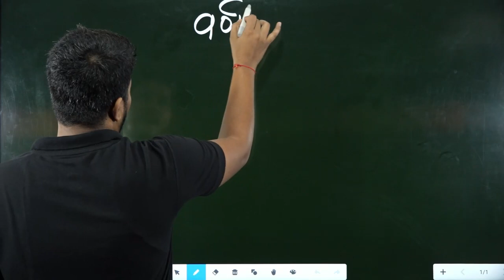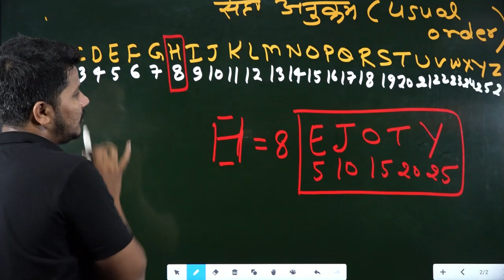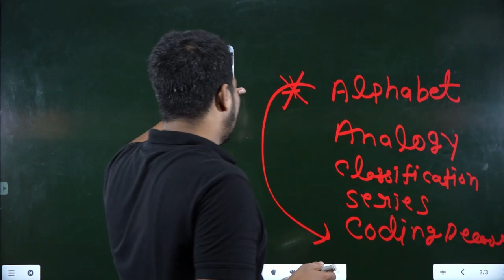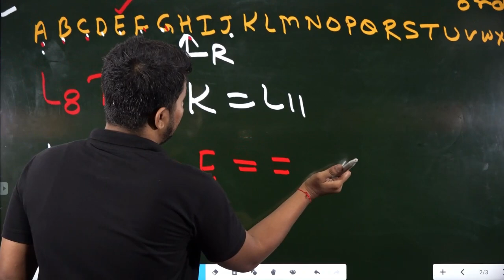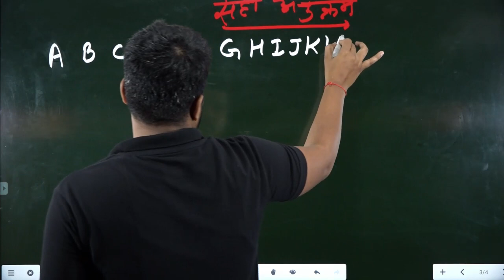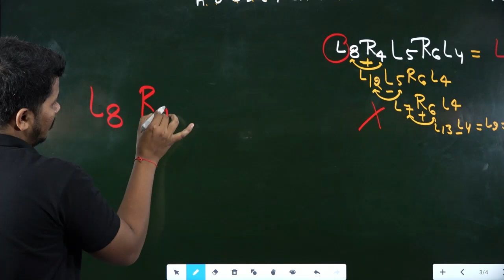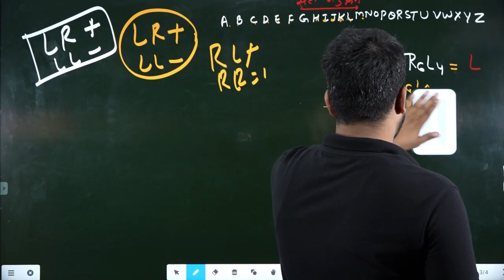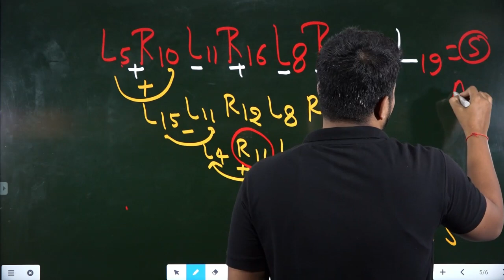Alphabet Lecture-1 Tricks By Vikas Sir Reasoning || UPSI || Bihar Police || Delhi Police || Study91